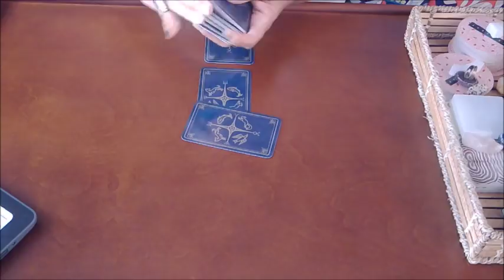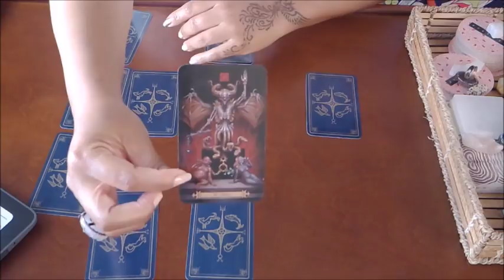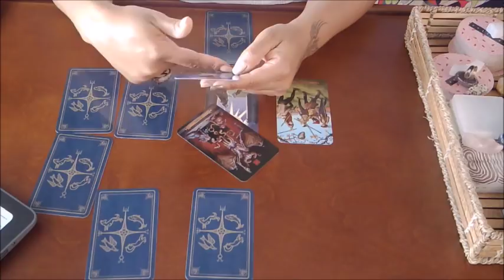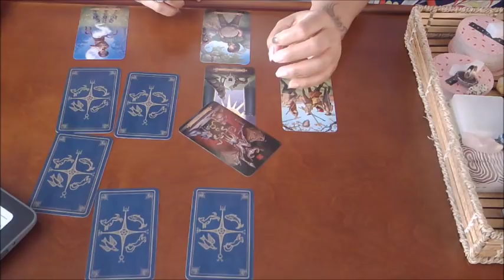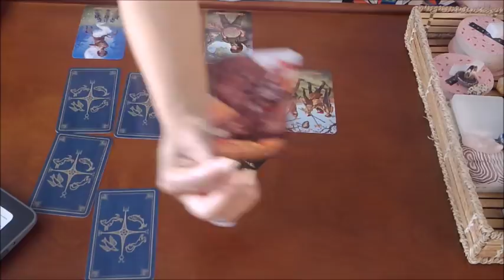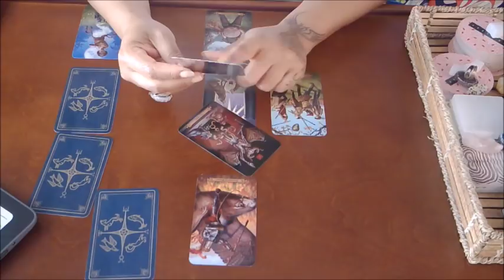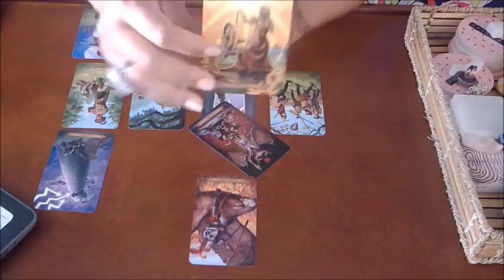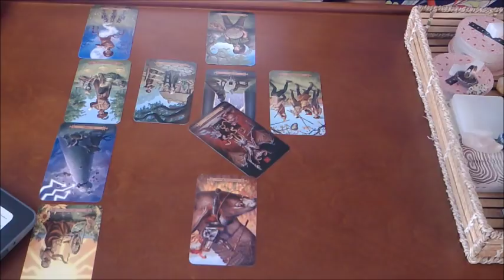LIBRA SOULMATE MONTHLY~THEY WANT WHAT THEY WANT AND THAT'S YOU!~APRIL 2019